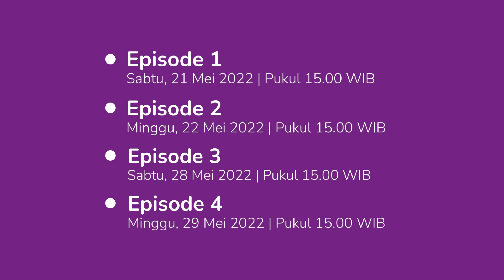WhatsOnRuangTrampil: IndiHome Kids Ramadan Fair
Nonton Panggung Kamulah Bintangnya hanya di channel IndiKids pada layanan IndiHomeTV. Nikmati juga akses streaming via aplikasi UseeTV GO dan